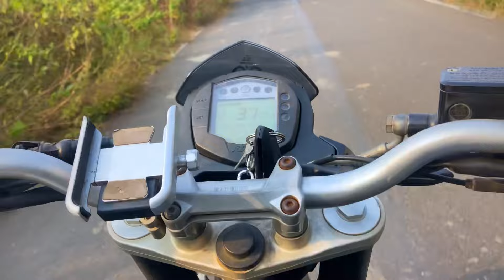Odar la gelo na ￼￼￼￼￼￼putyla swbt bolt hoto ..🤣😂